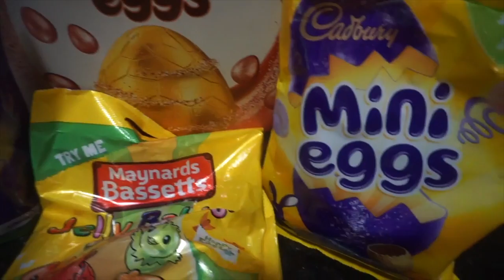Whipped Coffee Obsessed and Easter Makeup! (vlog: 4/9-12) | Olivia Kite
I am absolutely obsessed with this new light, frothy iced whipped coffee! I made it 4 days in a row until we ran out of instant coffee LOL I'll leave the recipe below! Also recreated Reese's chocolate covered peanut butter Easter eggs! Had a pretty mellow Easter; playing with some sparkly gold makeup! ENJOY!

Whipped Coffee (Dalgona coffee)
2 Tbsp instant coffee
2 Tbsp sugar
2 Tbsp water

-Whip all ingredients with an electric hand mixer until stiff peaks form.

Makeup:
Colourpop - Hydrating Setting Mist
FENTY BEAUTY BY RIHANNA - Gold Highlighter

"Morning Mandolin"
"Lovely Afternoon Breeze"
"Wishful Thinking"

Equipment:
-Olloclip Lens
-iMovie
-Sony Alpha a5100
-iPhone 11
-MacBook Air